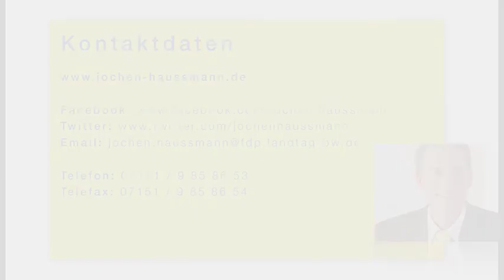Podcast 2/2013: S21 und FDP-Bundesparteitag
"Die FDP/DVP-Fraktion ist über das klare Votum des Aufsichtsrats der Deutschen Bahn AG glücklich und zufrieden. Jetzt liegt es an den Projektpartnern, dass man das Projekt konzentriert und engagiert vorantreibt.", äußert sich Jochen Haußmann zum Bahnprojekt Stuttgart 21 und dem grünen Licht des Bahn-Aufsichtsrats.
Das neu eröffnete Turmforum am Stuttgarter Bahnhof lobt Haußmann und empfiehlt: "Nehmen Sie sich die Zeit, wenn Sie am Bahnhof sind und holen Sie sich die aktuellsten Informationen zum Projektstand."

Den FDP-Bundesparteitag in Berlin (9. und 10. März) bewertet Jochen Haußmann als positiv, auch, wenn es für die baden-württemberger FDP nicht optimal gelaufen ist: "Wir freuen uns, dass unser Bundesvorsitzender Philipp Rösler mit überzeugender Mehrheit gewählt wurde und wir mit dem Spitzenkandidaten Rainer Brüderle einen erfolgreichen Kämpfer an der Seite haben."